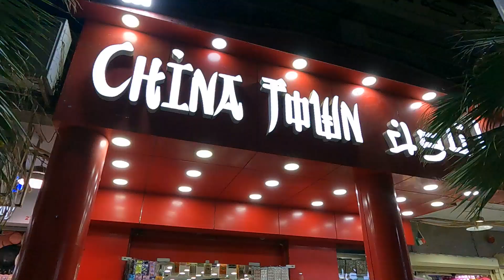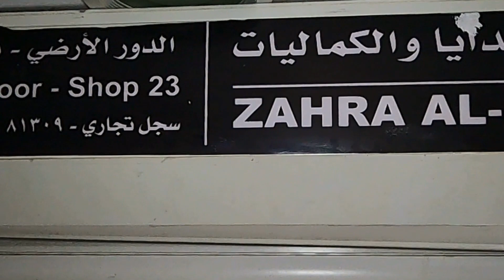குவைத்தில் குறைந்த விலையில் அதிக பொருட்கள் வாங்க KUWAIT WHOLESALE MARKET PART-1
குவைத்தில்  குறைந்த விலையில்  அதிக பொருட்கள் வாங்க   KUWAIT WHOLESALE MARKET . BEST PLACE TO BUYkuwait vlog/ best kuwait/ gulf this week
8
مدينة الكويت قديما
17
مدينة الكويت في تعز
19
مدينة الكويت ضربة معلم
16
مدينة الكويت الترفيهية الجديدة